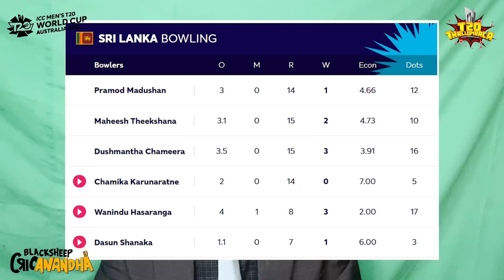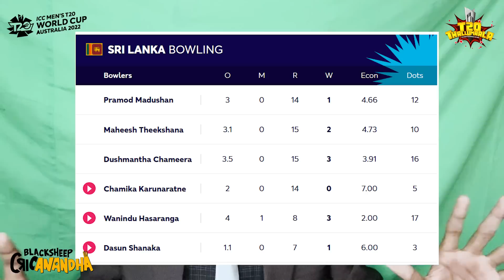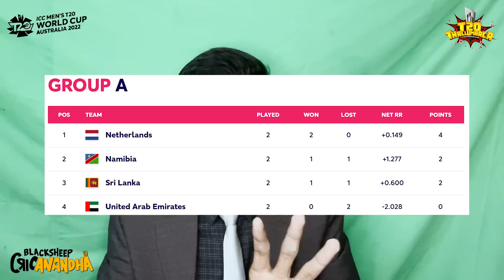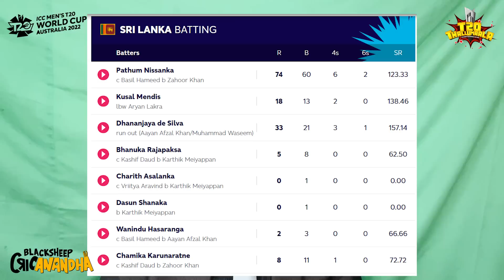Karthik Meiyappan HATTRICK | Srilanka Comeback | SL vs UAE Review & Highlights | T20 World Cup 2022